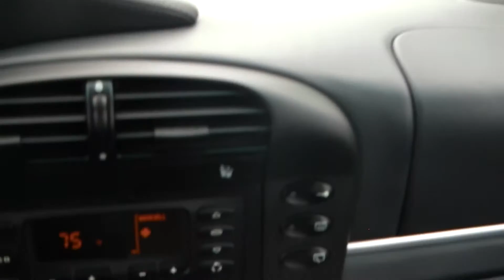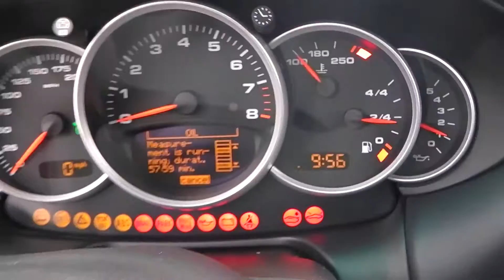2004 Porsche 40 Jahre Jubi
Silver
Grey
Manual